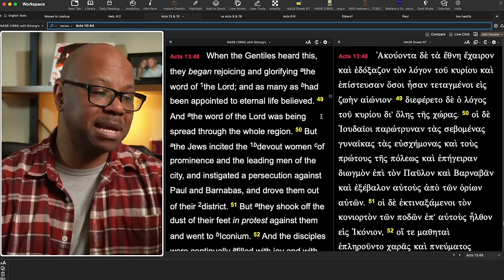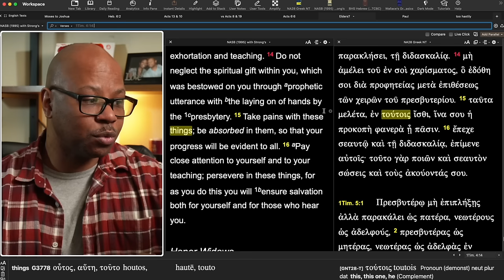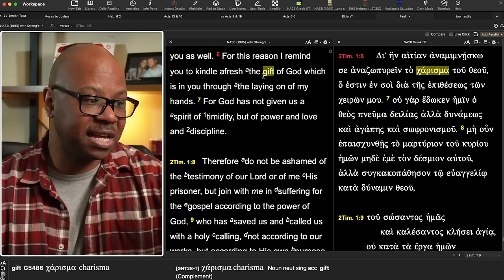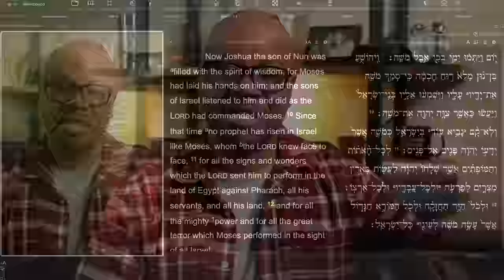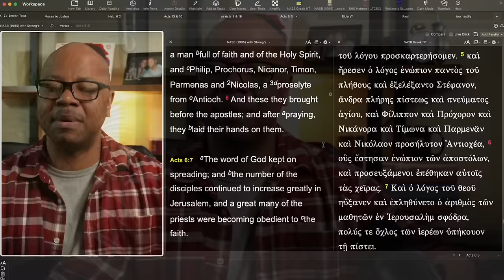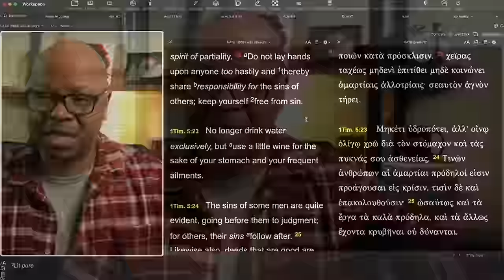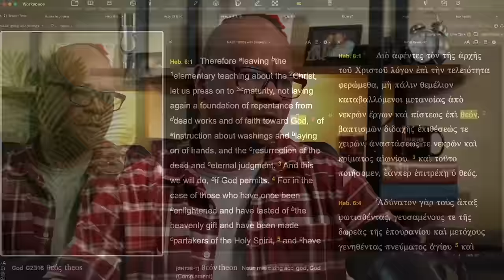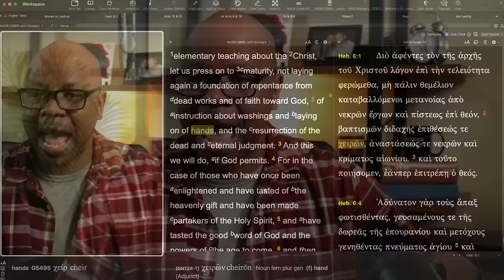Is Laying Hands a Command?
The Purpose of Laying on of Hands?